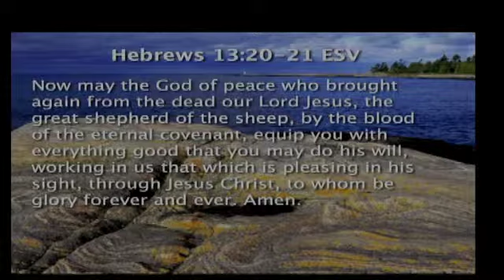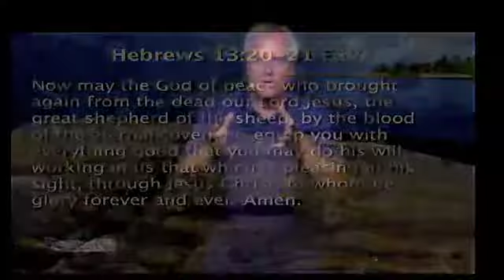10-06-13 "Our Relationship with God" by Jeff Fuson, Lead Pastor of Phos Church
God & You - your primal, most vital & eternal relationship.